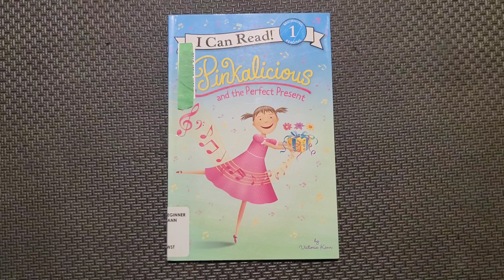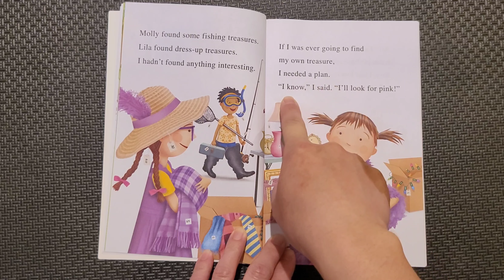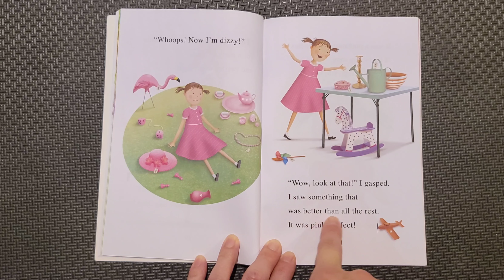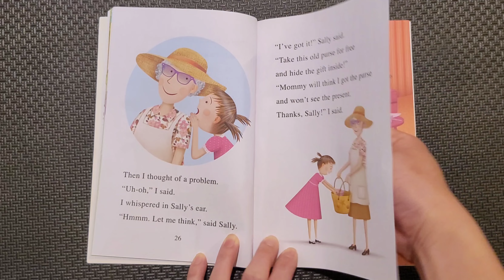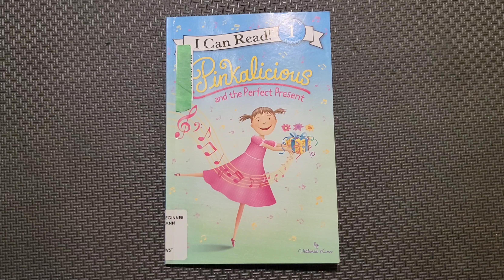I Found The Best Present | Henry Reads Pinkalicious and the Perfect Present | Read Aloud Kids Books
In this video, Henry reads the book "Pinkalicious and the Perfect Present" by Victoria Kann